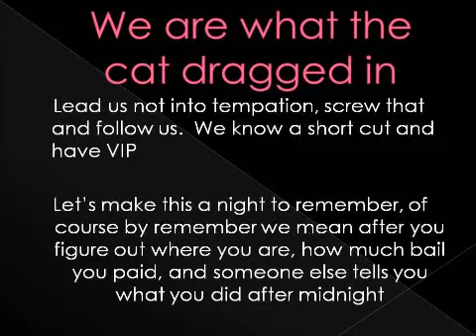sept 26th big dummy's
The Onslaught @ Big Dummies Sept 26th